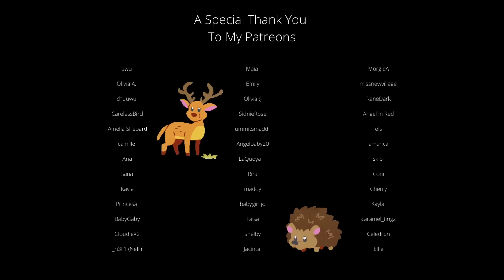ASMR: it's okay baby, let me check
what did you hear? it's okay.
let me go check and see what that was.
it's my job to keep you safe.